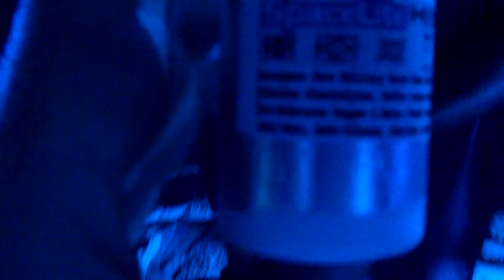Shambala 2013 for real no kidding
The real Shambala 2013